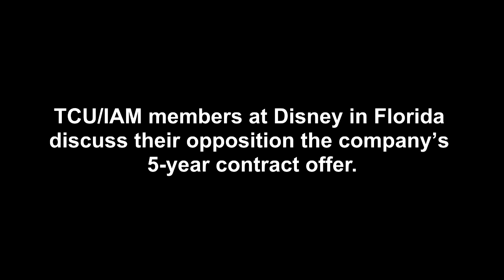Demanding Dignity at Disney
Approximately 30,000 Disney workers in the Orlando area, including TCU/IAM members, will soon vote on a five-year contract offer. They say the company is only offering raises of $1 a year for most workers. TCU/IAM members there say $1 is not enough amid a sharp rise in cost-of-living.